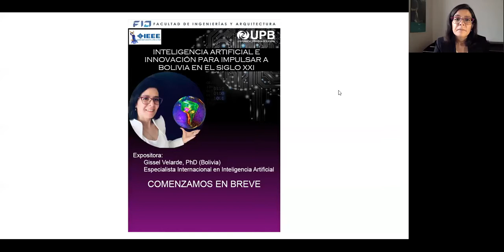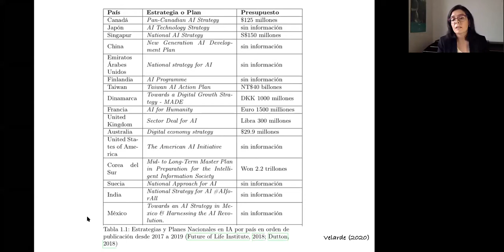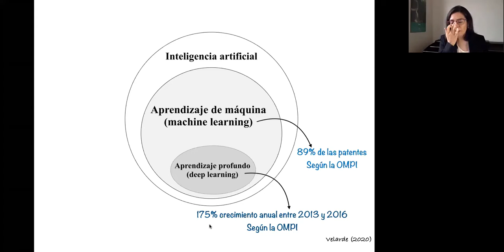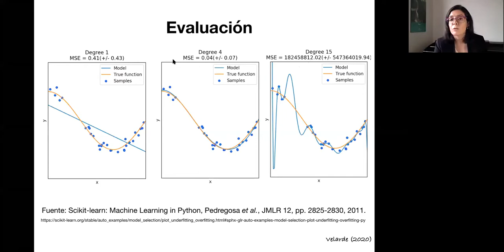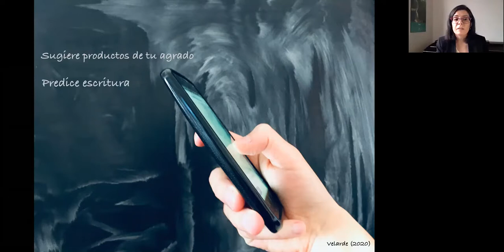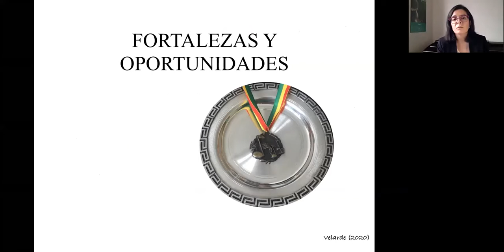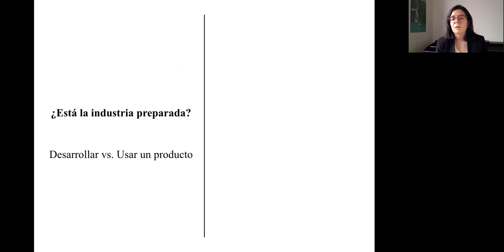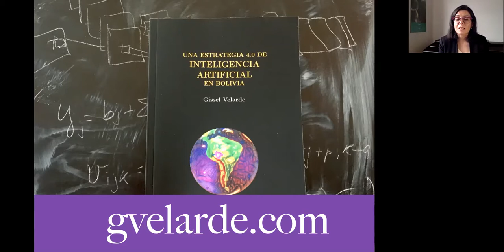Inteligencia Artificial e Innovación para impulsar a Bolivia en el Siglo XXI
Conferencia virtual presentada por Gissel Velarde, PhD, sobre la "Inteligencia Artificial e Innovación para impulsar a Bolivia en el Siglo XXI", organizada por la Universidad Privada Boliviana, Facultad de Ingenierías y Arquitectura, llevada a cabo el 9 de septiembre de 2020.